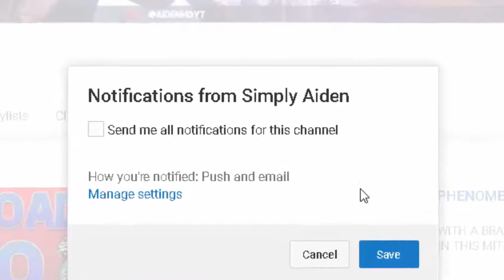MY BEST COMEBACK ON INFINITE WARFARE!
Thought I would bring something different to you guys!